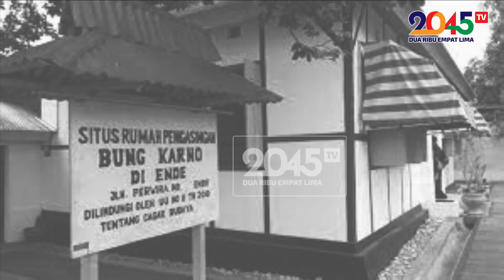JANGAN SAMPAI SEJARAH PEMAKZULAN GUS DUR TERULANG ‼️ - Supriyanto Martosuwito DS (Sudut Pandang #75)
Duapuluh satu tahun lalu, 23 Juli, kita mengalami peristiwa sendu pemakzulan seorang presiden dari jabatannya. Namun begitu, nama Gus Dur tetap harum dan sangat dihormati hingga sekarang.